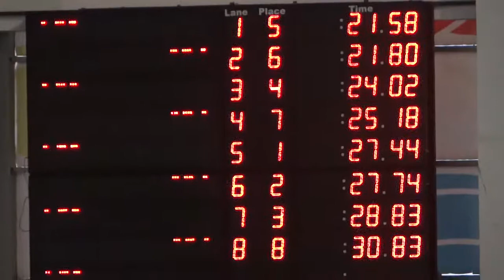2019 GENÇLER GEBZE 50 CP ERKEKLER SERI 3